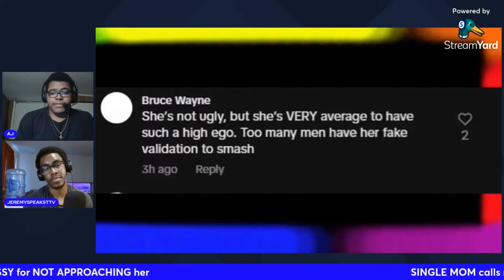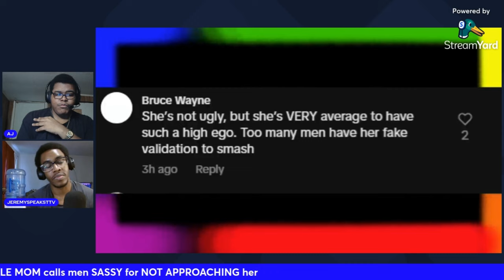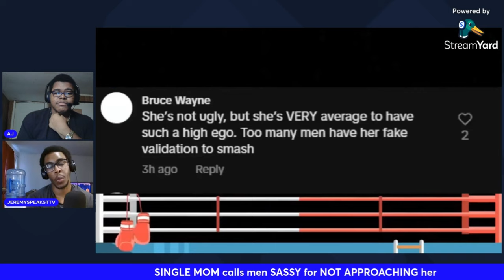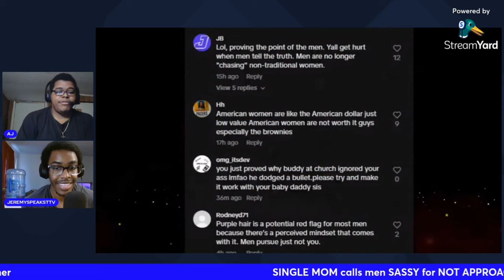SINGLE MOTHER calls men SASSY for NOT APPROACHING Her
My thoughts on this women calling me sassy for not approaching her and why men are getting called sassy now?

Check out the homie's page below